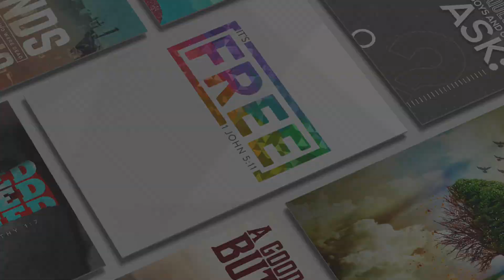Paul Levin: We Can’t Be Too Careful (Luke 22:31-34)